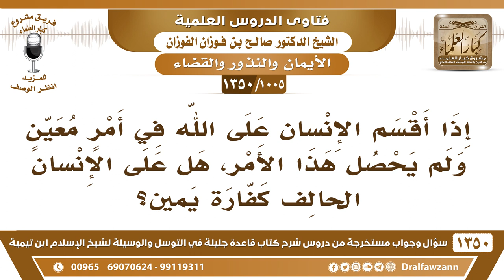[1005 /1350] إذا أقسم الإنسان على الله في أمر معين ولم يحصل المقصود، هل عليه كفارة يمين؟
-[1005 /1350] السؤال: إذا أقسم الإنسان على الله في أمرٍ معينٍ ولم يحصل هذا الأمر، هل على الإنسان الحالف كفارة يمين؟
الجواب: لا، ليس عليه كفَّارة يمين.
للاشتراك في قناة الشيخ صالح الفوزان
أسئلة وأجوبة من شرح قاعدة جليلة ( 1350 ) مقطع

للاستفسار والإقتراحات والدعم
رئيس الفريق
لمشروع كبار العلماء